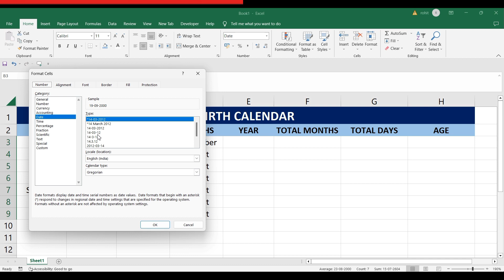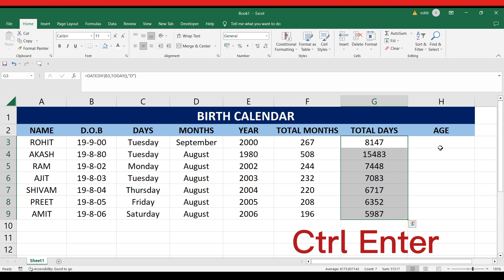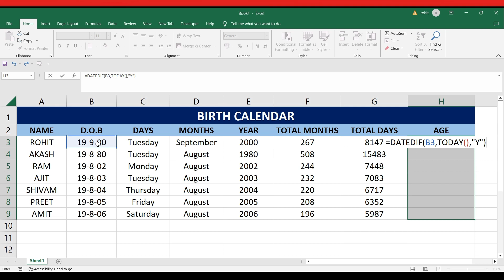HOW TO CREATE A BIRTH CALENDAR ☺️ IN EXCEL//ÀKASH SIR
Learn Computer & Computer Designing by One of the India's best Teacher "Akash Sir"
Hii Guys My Name is Akash & I am a Graduate of Computer Designing. I have given Many Years to Just learn new techniques and to sharp my skill to enhance the clearity and purity of my Work in Designing.
In this video you will learn some cool techniques by which you can also master in Computer.

Computer Basics
Computer Information
Computer Classes
Computer Classes by Akash Sir
Computer Classes by Best teacher
Akash sir Computer class
Computer information
Learn Computer
Learning Computer
Computer Science
Computer Designing

Wait for end | Excel Trick you don't know Excel tips and tricks